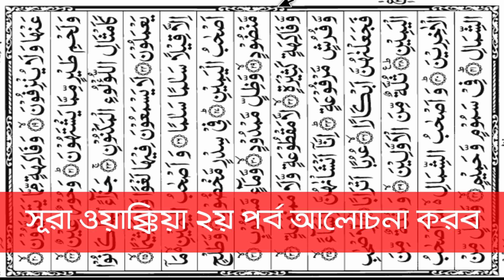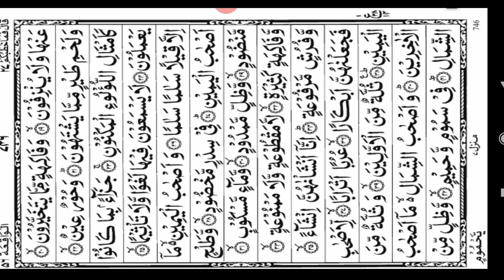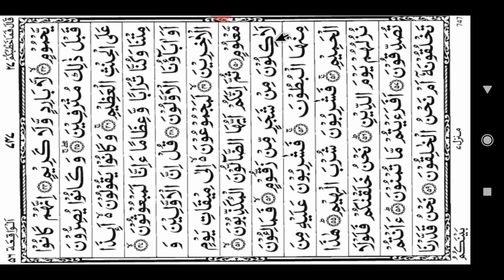Surah Al Waqiah | সূরা ওয়াক্কিয়া শিখুন সহিহ করে পর্ব ০২ | ধনী হবার সূরা